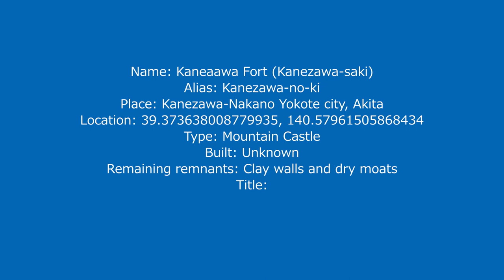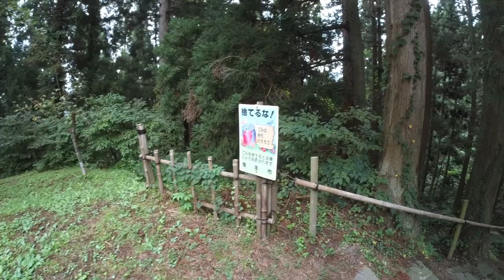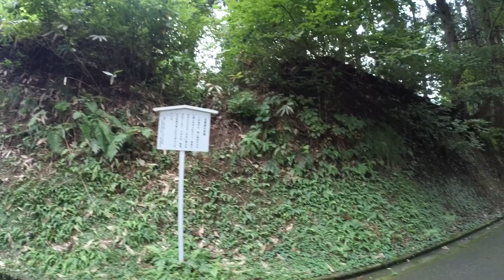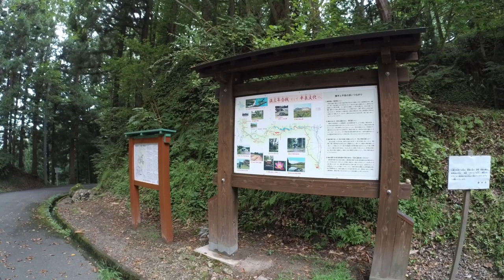Kanezawa Fort (Akita) / 金沢柵 (秋田)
Walk-through movie of Kanezawa fort (金沢柵) that is Japanese castle in Akita pref. Located at edge of Yokote basin, it stands at edge of ridge spread from Kuromoriyama mountain. It was sefure fortress protected by sheer cliffs and front side marsh, and is said as place of Kanazawa Fort where Kiyohara army besieged against Minamoto army at Go-Sannnen-no-Eki in 11th century. Later Nanbu clan and Onodera clan used it as medieval castle and current remnant are built at that time. Terraces are built at ridges spread from peak, and backward is protected by combination of dry moats.